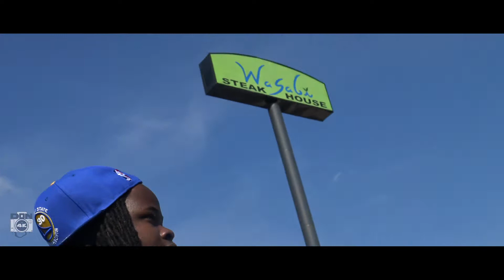Shoddy boi x Twan g